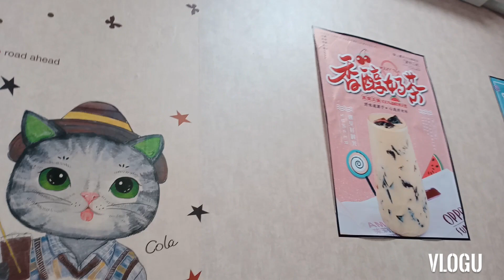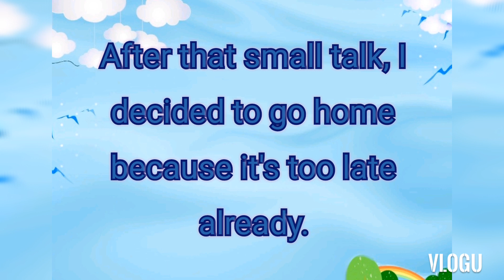My Chinese friend treat me!!!😍😍😱Interviewing him on how we met. (Filipina Teacher Life in China)